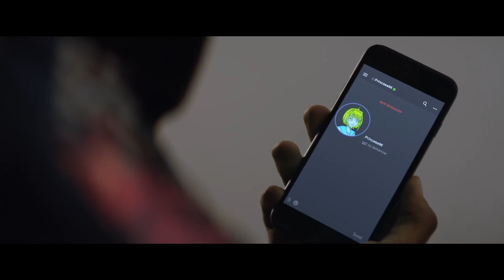Mercedes Benz In Car Gaming Challenge The Gamer